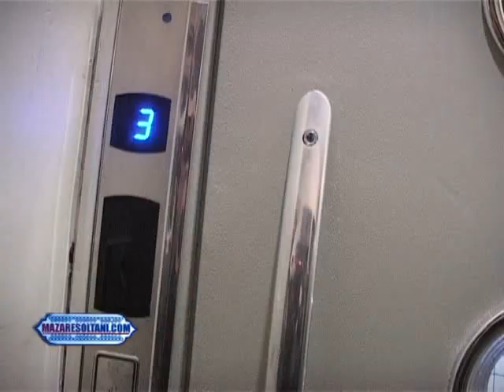یاد یاران در جمع فقرای بیدختی - صبح پنجشنبه 1391.07.13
بیانات حضرت آقای حاج دکتر نورعلی تابنده مجذوب علیشاه
یاد یاران در جمع فقرای بیدختی
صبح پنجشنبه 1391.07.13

سایت فرهنگی مزار سلطانی محتوي بیانیه ها، فرمایشات  بزرگان سلسله نعمت اللهی سلطان علیشاهی گنابادی و پخش مستقیم رادیوئی و تلویزیونی